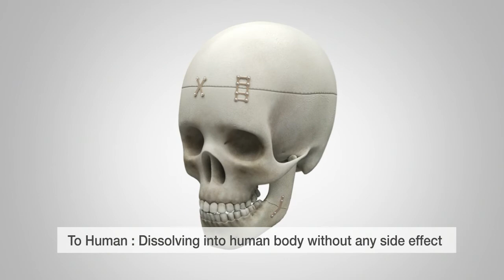resomet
bioresorbable metal made of Magnesium & calcium